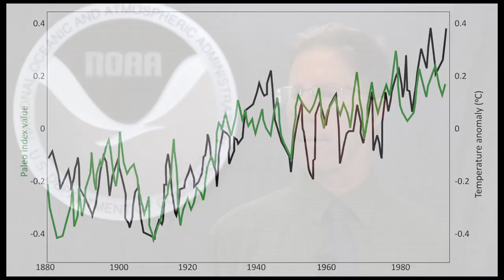NOAA: An Independent Record: Measuring climate change without thermometers